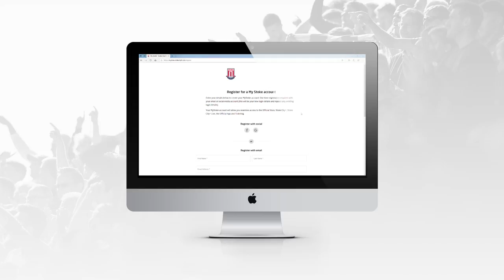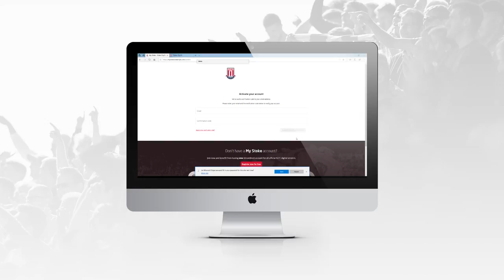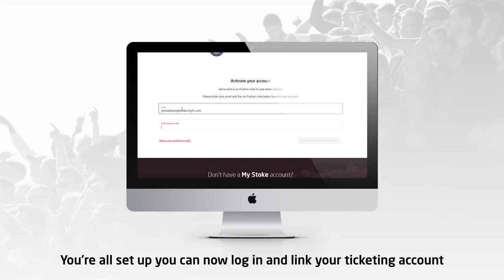Creating a MyStoke account